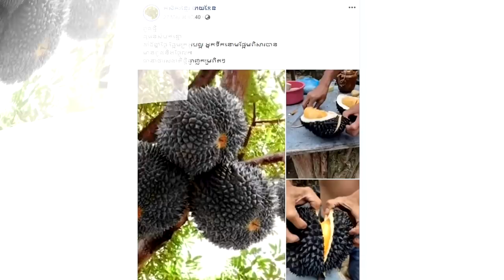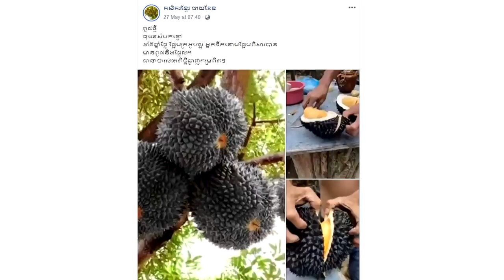នោះប្លែកមែន! ពូជថ្មី ទុរេនសំបកខ្មៅ ដាំ៥ឆ្នាំផ្លែ ផ្អែមក្រអូបល្អ អ្នកទឹកនោមផ្អែមពិសារបាន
សូមអធ្យាស្រ័យ

ចំពោះការមិនបានតប ខំមិនបានគ្រប់គ្នា

Ms Socheata